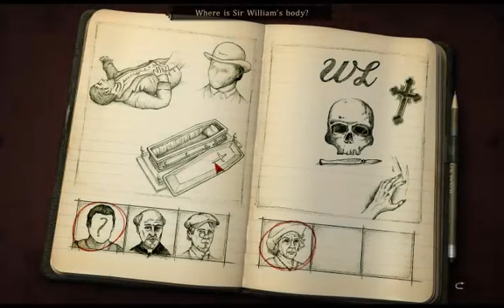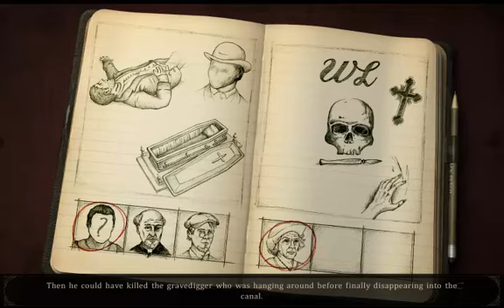Anika spielt Alter Ego #16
Info lesen:

Erscheinungsdatum: 26. März 2010
Entwickler: Future Games
Publisher: bitComposer